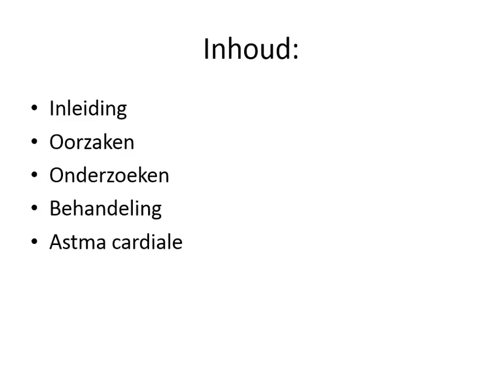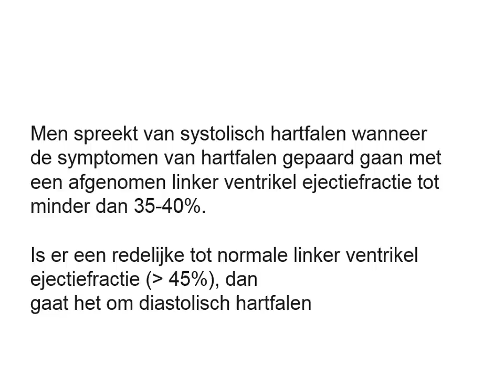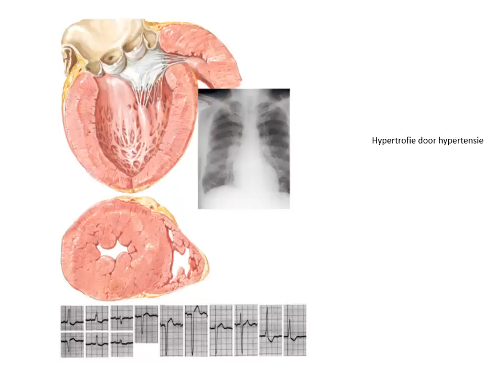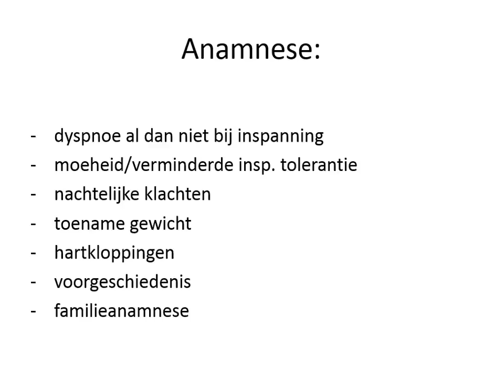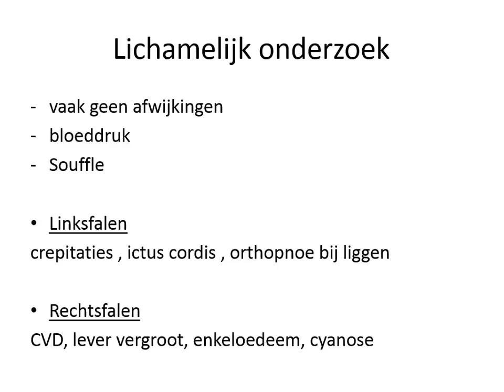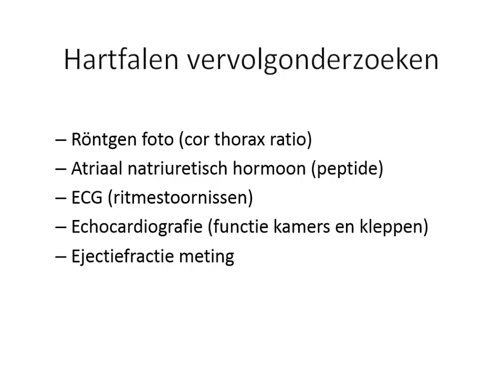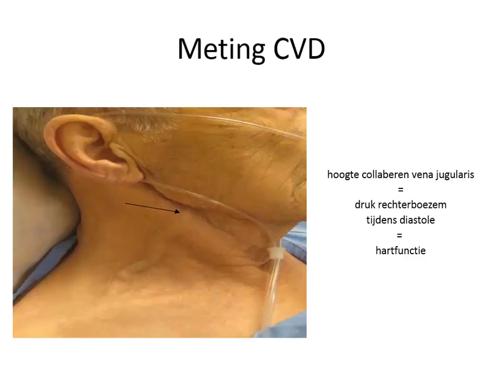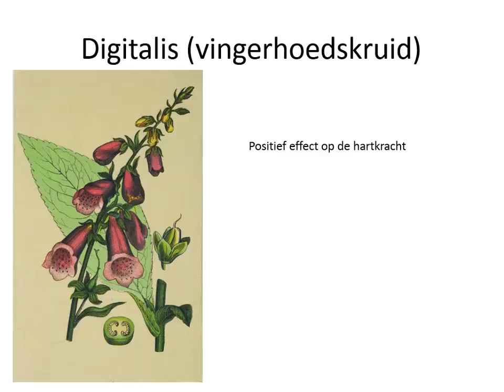hart deel 4 hartfalen